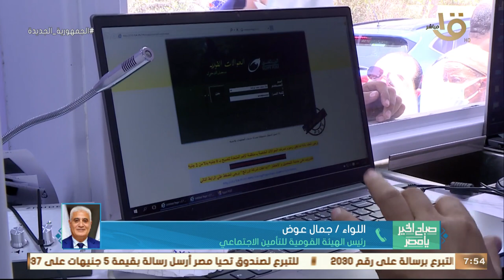بتوجيهات رئاسية باستمرار التطوير الشامل لهيئة التأمين الاجتماعي.. اللواء جمال عوض يوضح التفاصيل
صباح الخير يا مصر | بتوجيهات رئاسية باستمرار التطوير الشامل لهيئة التأمين الاجتماعي.. اللواء جمال عوض: الهدف تقديم خدمة للمواطنين إنسانية فيها آدمية